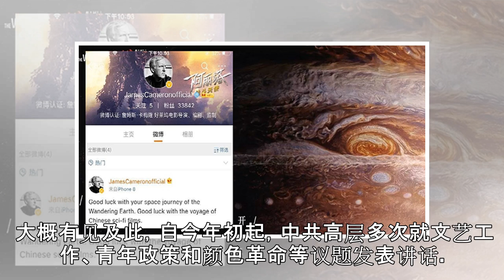五四运动一百周年 中共争夺历史话语权